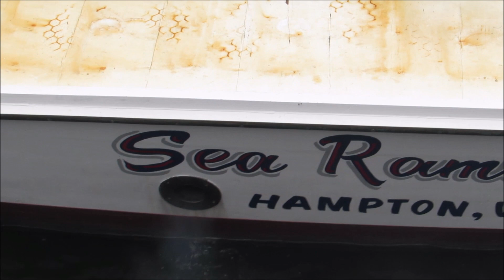Sea Rambler singing...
Sea Rambler arriving for the 2017 Poquoson  Work boat races...